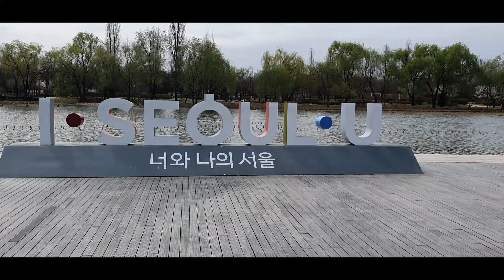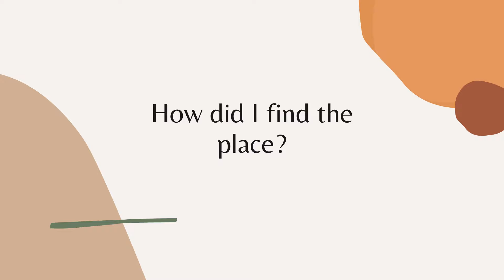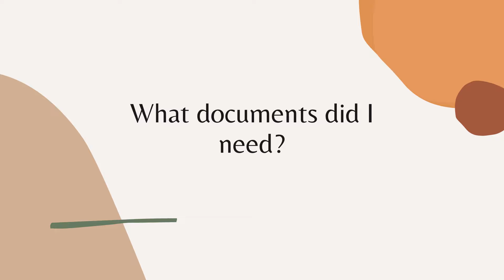Seoul studio apartment tour (The Location + The Process + The cost)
Here's a quick video regarding my Seoul studio apartment tour. I moved in less than a month ago, and I love this officetel and my new lifestyle :)

Xo